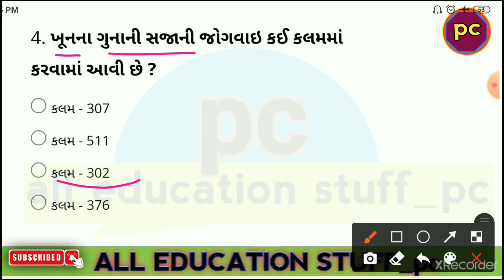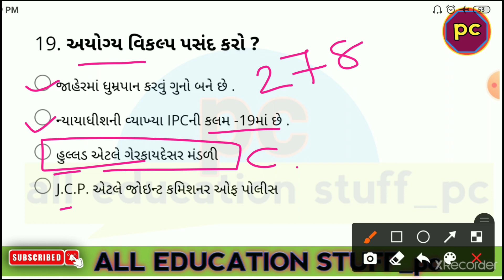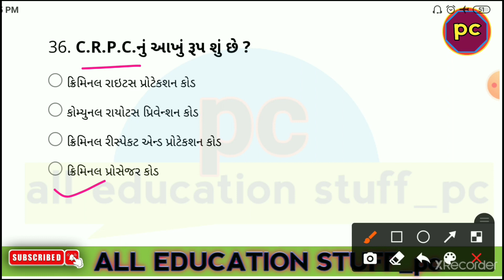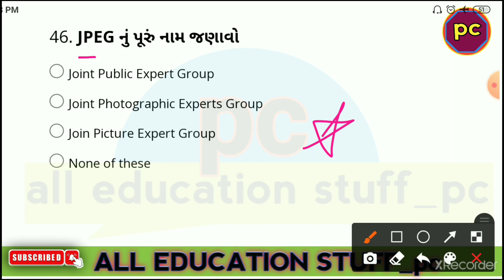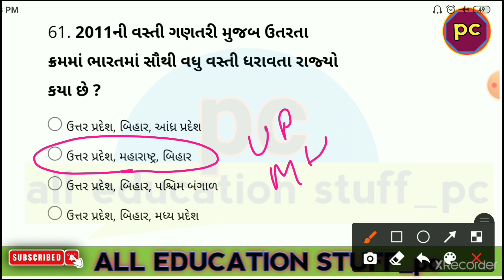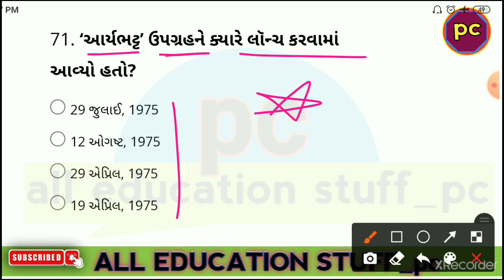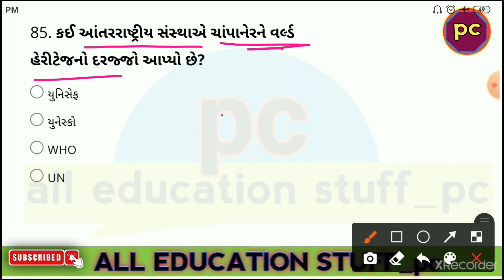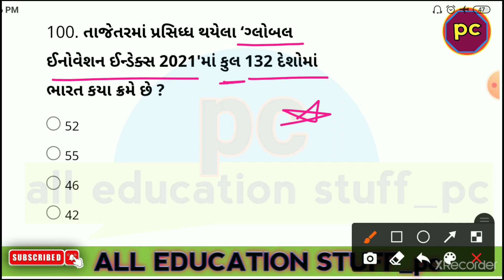પોલીસ કોન્સ્ટેબલ મોડેલ પેપર : 9 || Gujarat police constable Model pepar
ગુજરાત પોલીસ કોન્સ્ટેબલ ભરતીની તૈયારી || Gujarat police Bharti 2021 || gujarat police constable bharti

@all education stuff

Lecture 1

2021 Gujarat police bharti 2021 syllabus Gujarat

Personalis
9ujarat police physical test live

gujarat gk
gujarat police
gujarat police bharti 2021 new
update
gujarat police constable running
ground
2021
gujarat police call letter
gujarat police constable call letter
2021
gujarat police constable syllabus
2021

Ird constable me kiya kiya nahi
chelega
Irb constable new update
Irb constable form kaise bhare
Irb constable
Ird constable form kaise bhare
Irb constable call letter
Ird constable bharti 2021
Irb constable call letter 2021
Irb constable syllabus 2021
Ird constable reasoning

current affairs
current affairs utkarsh classess
current affairs today utkarsh
classes

2021 Gujarat police bharti 2021 syllabus Gujarat